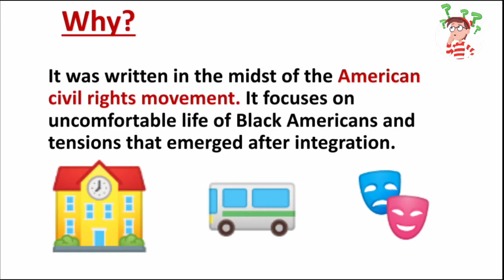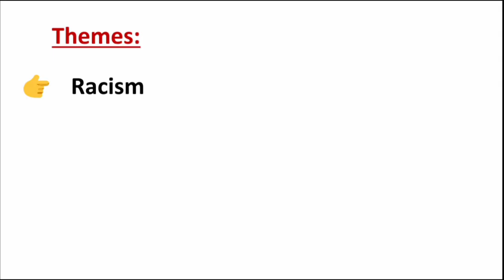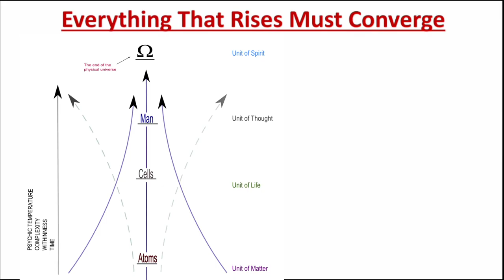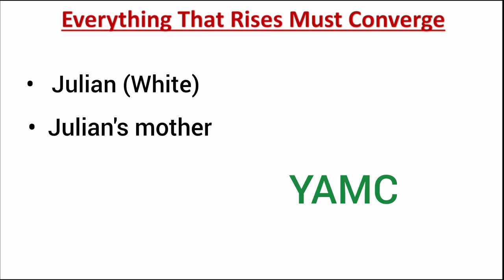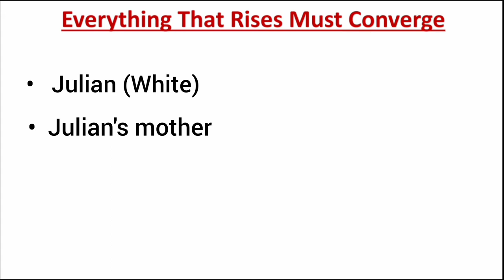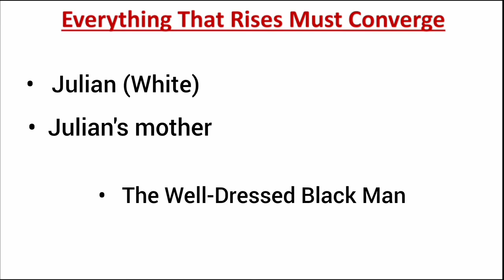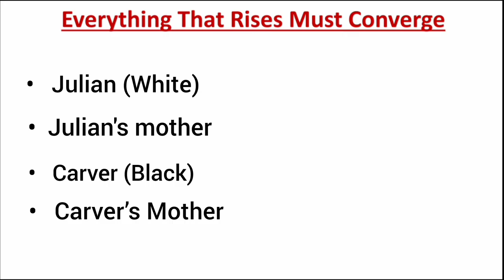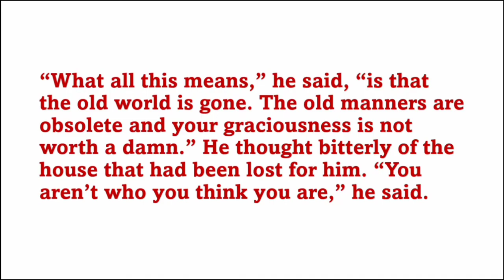Everything That Rises Must Converge by Flannery O’Connor | Summary | Themes | symbols in Urdu Hindi